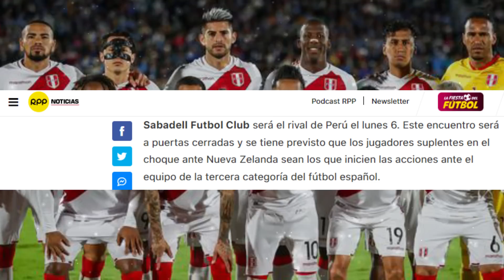SELECCION PERUANA CONFIRMÓ QUE DISPUTARÁ UN SEGUNDO AMISTOSO EN BARCELONA PREVIO AL REPECHAJE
SELECCION PERUANA CONFIRMÓ QUE DISPUTARÁ UN SEGUNDO AMISTOSO EN BARCELONA PREVIO AL REPECHAJE QATAR 2022